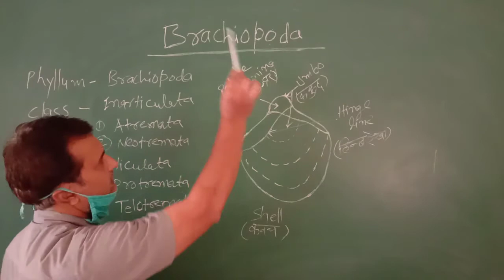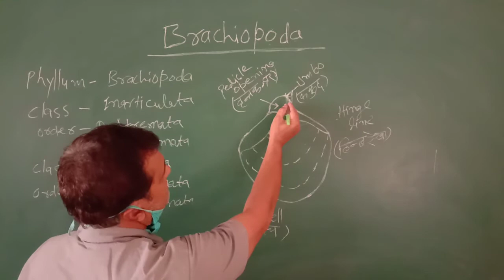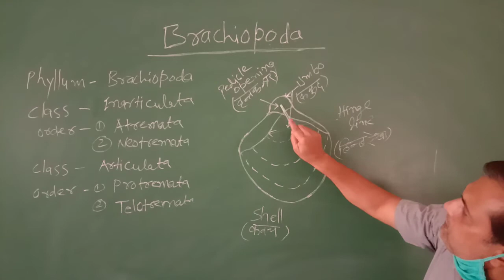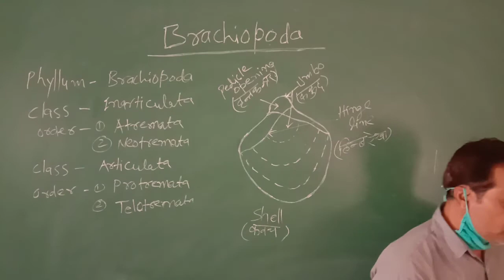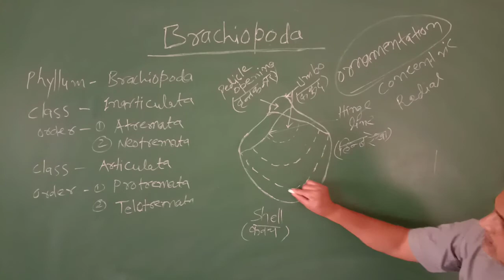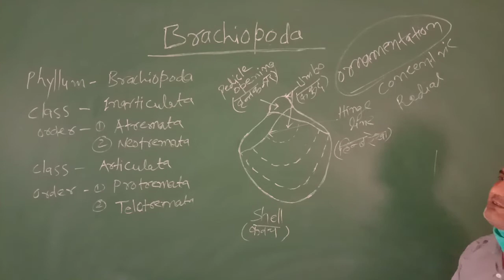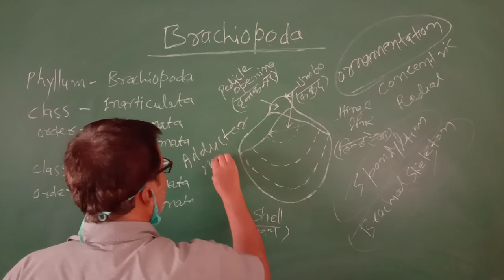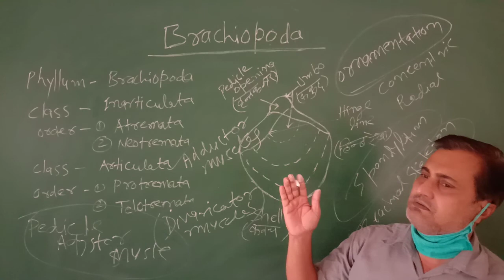BRACHIOPODA (B.Sc.- II) By Dr. K.K. Mishra (Geology)